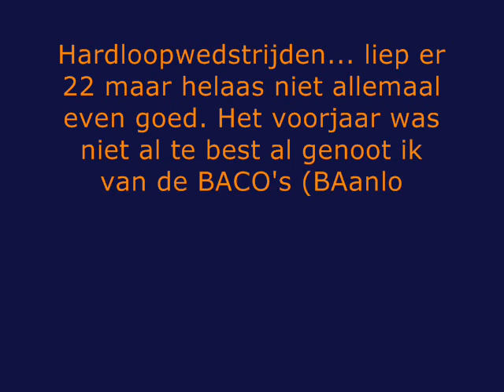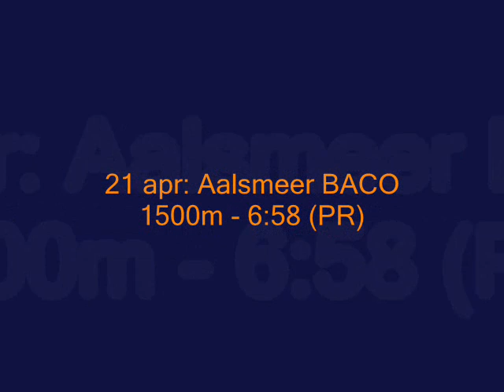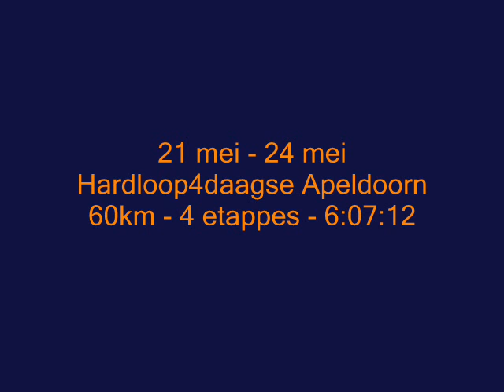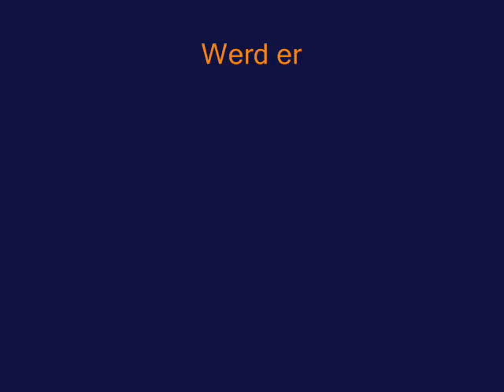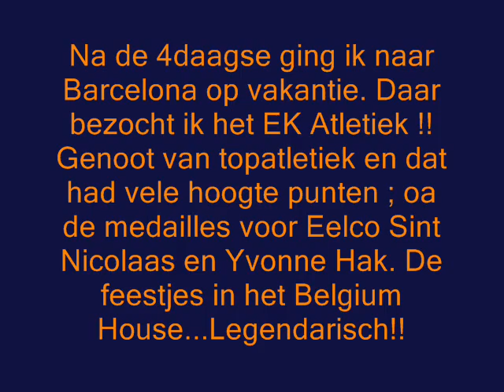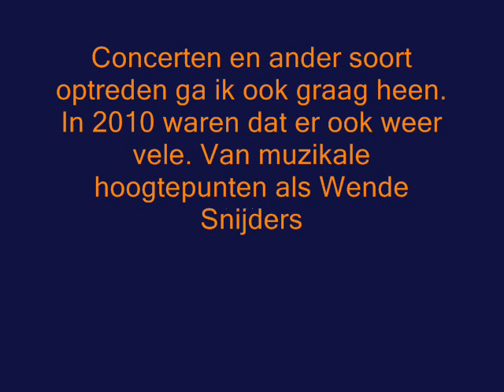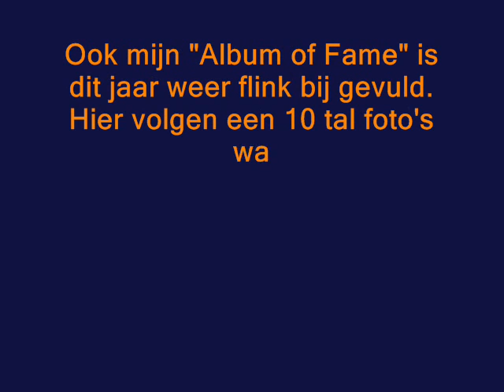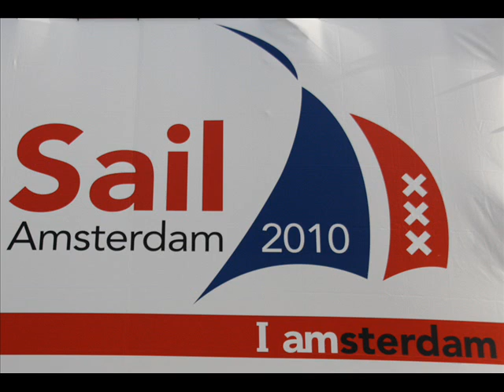Jaaroverzicht Bjorn 2010